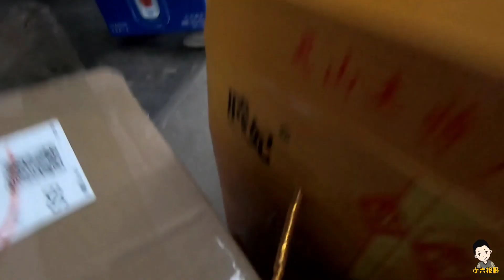小六最近忙新房裝修，抽空回家看望一下妻兒，向六嫂報告裝修進度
我们的动力，来自于你们，请关注小六乡村原创视频
本频道内容旨在分享日常生活，绝对没有动物虐待的情况。